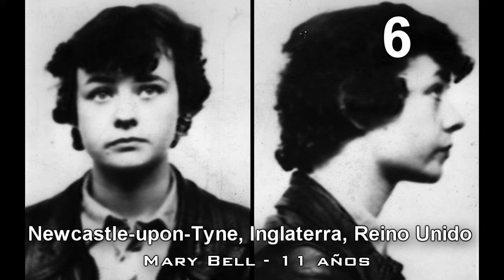Top 12: Los Asesinos Más Sanguinarios y Jovénes Del Mundo | DiegoHaxordzCreep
En esté vídeo encontrarás las doce personas más jovenes que han asesinado a otro ser humano, con el lugar de providencia y nombres de cada uno de ellos...

Les agradecería sus opiniones al respecto del canal como lo podría mejorar.

¡SUSCRIBANSE PARA QUE PUEDAS ESTAR AL PENDIENTE DEL CONTENIDO QUE SUBO EN EL CANAL DALE LIKE, PERO SOBRE TODO SUSCRIBETE YA QUE ME AYUDARÍA CON MI MATERIAL, PASA PARA QUE CHEQUES MAS CONTENIDO, Y COMPARTE PARA SER MAS GRANDES JUNTOS TU COMO PARTE DEL CANAL Y YO COMO EMISOR!